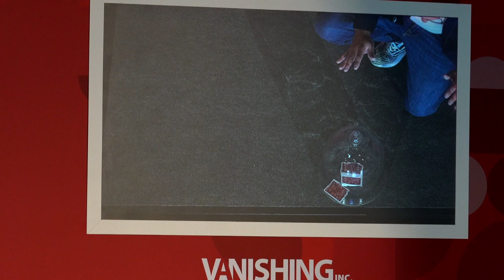The Session 2022 Day 2. Review (Ramble)